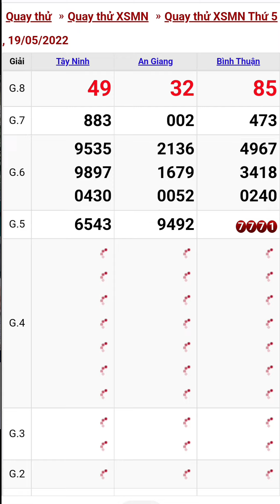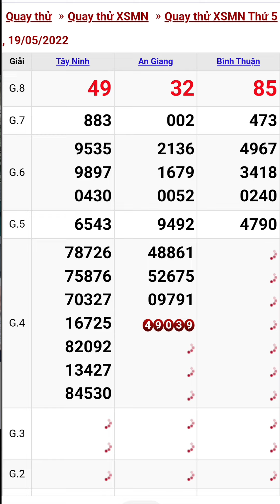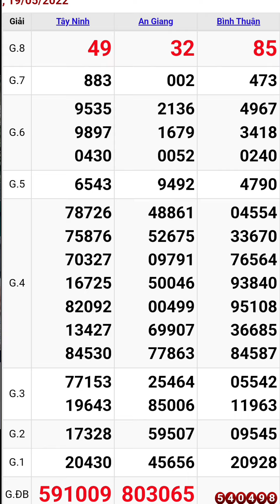Quay thử xổ số miền nam ngày 19/5/2022 #7 tây ninh -angiang - bình thuận